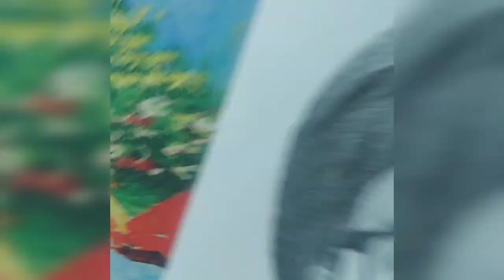Maulana Zaigham Gharavi | Drawings Pencil | Hadi Devjani Art | 2022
Maulana Zaigham Gharavi

  Hadi Devjani Art 🎨